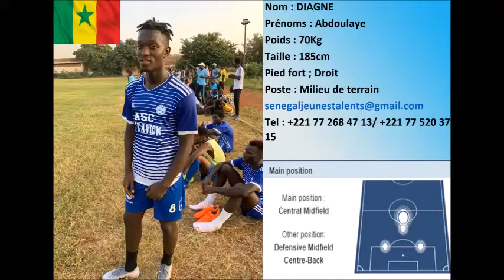Laye Goto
Milieu de terrain

Avec @SenegalJeunesTalents, vous aurez encore bien plus de talents.